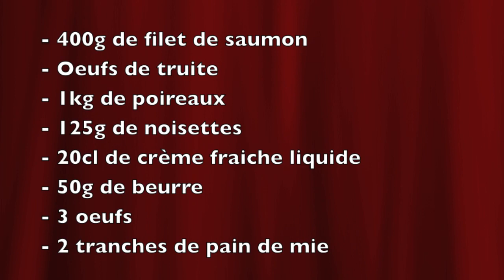Terrine de Saumon aux poireaux (Cuisine par Cedric et Seb)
N'oubliez pas d'activer la cloche 🔔 pour recevoir une notification lors de la mise en ligne de nouvelles videos

Rejoignez nous sur instagram :
Cuisine par Cedric et Seb
Retrouvez toutes nos recettes sur notre blog, youtube ou facebook